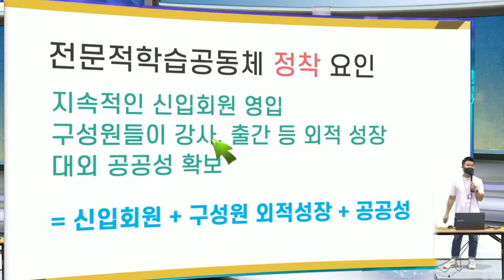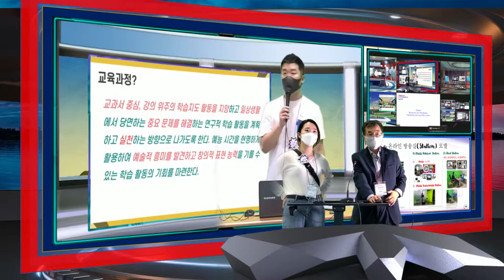스마트 에듀텍 전시 컨퍼런스 다림 6개 방송실중 iS5000 라이브 현장 중계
스마트 에듀텍 컨퍼런스가 코에그 3층에서 4일간의 축제로 열리고있습니다. 다림은 메타 교실, 스마트 강의 시스템 등 8개 방송실과, 2개 현장 세미나실을 중계 하는 최대 규모의 신기술 전시를 보여 주고 있습니다.